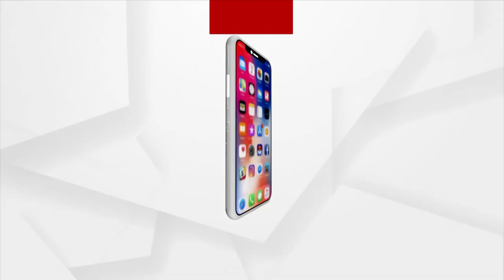ଆଜି ପବିତ୍ର କାର୍ତ୍ତିକ ମାସର ପ୍ରଥମ ସୋମବାର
ପୁରୀ ଶ୍ରୀମନ୍ଦିରରେ ମାସ ଯାକ ହବିଷ ଅନ୍ନ ଖାଇ କାର୍ତ୍ତିକ ବ୍ରତ ପାଳନ କରିବେ ହବିଷ୍ୟାଳି । ପୁରାଣ ମତ ଅନୁଯାୟୀ କାର୍ତ୍ତିକ ମାସରେ ଅନେକ ଲୋକ ଆମିଷ ଛାଡିବା ସହିତ ନିରାମିଷ ଭକ୍ଷଣ କରି ଏହି ବ୍ରତ ପାଳନ କରିଥାନ୍ତି